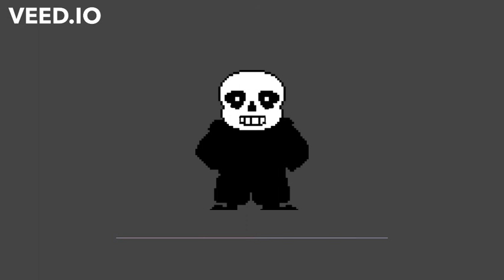(No AU) Grungevania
I decided to make a grunge version of Megalovania too. Meet Goth Sans. He doesn't talk much.